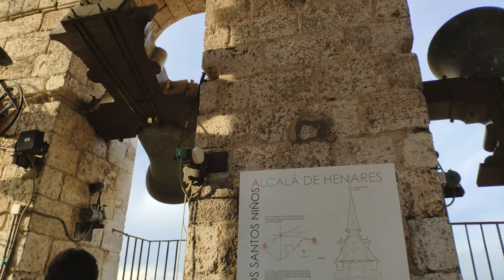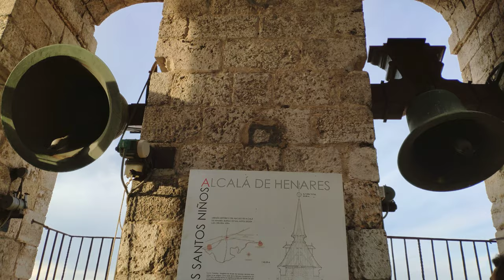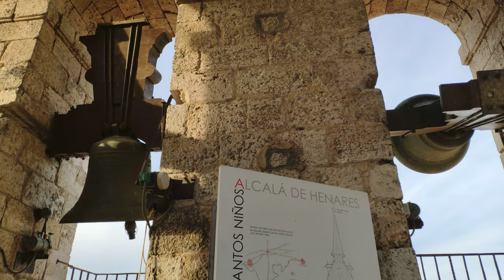(INTERIOR) Volteo general de campanas en la catedral de Alcalá de Henares.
Volteo automático. comienzan de menor a mayor. Resubido con mejor calidad de imagen.
Toque realizado para recibir a los reyes magos a la catedral y acompañar en su salida.